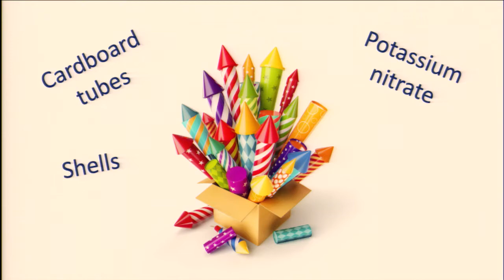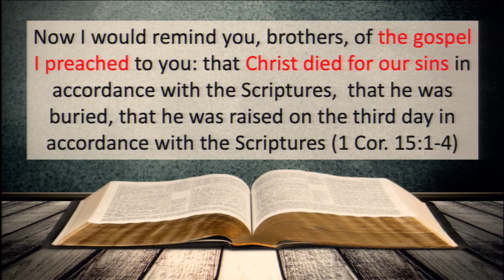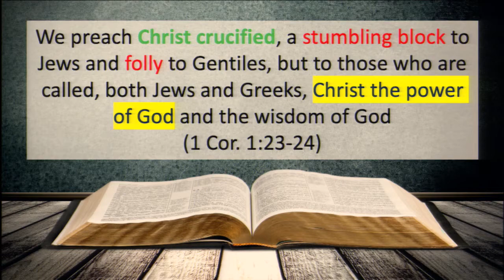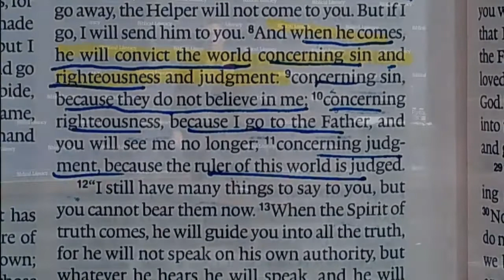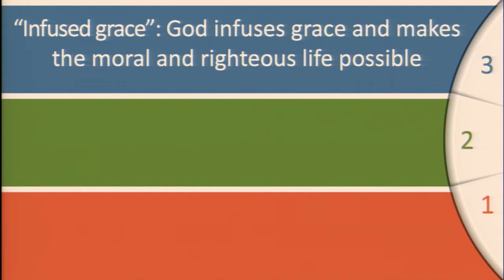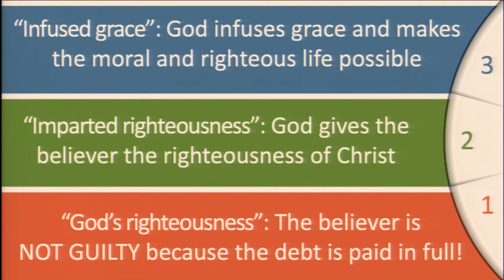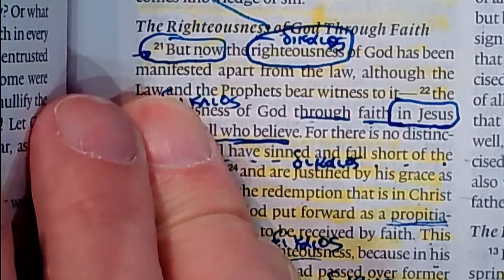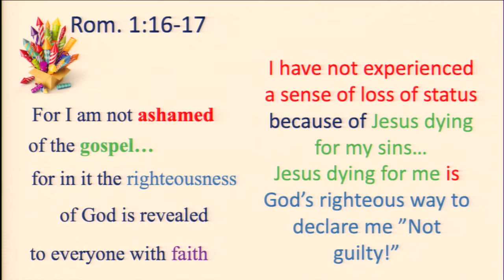Passages Worth The Dig -Lesson 5: Romans 1:16-17 (Part 3)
For those interested in the Facebook class fellowship group here is that

Mark Lanier teacher.  Series: Passages Worth the Dig.
Location: Champion Forest Baptist Church